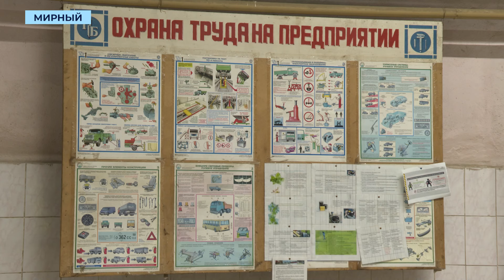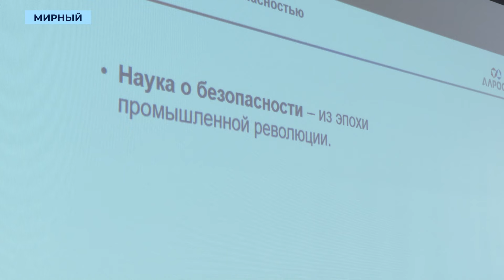Руководители АЛРОСА обучились поведенческому аудиту безопасности в Корпоративном университете